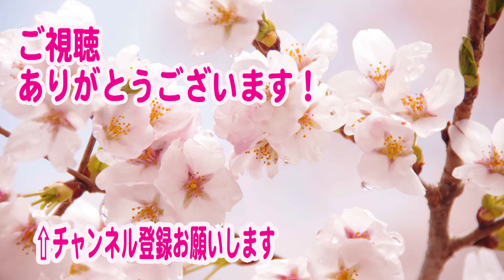【秩父夜祭】祝新元号「令和」① 〜平成最後の秩父夜祭から宮地屋台ひき廻しをお送りします。〜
◆平成３０年秩父夜祭より、「宮地屋台ひき廻し」をお送りします。

◆新元号・令和元年度秩父夜祭まで２４５日。
　平成３１年４月２日に配信。